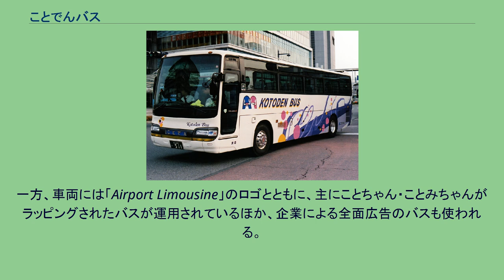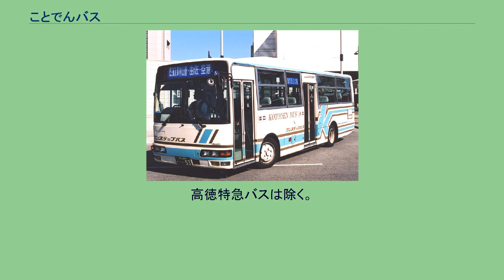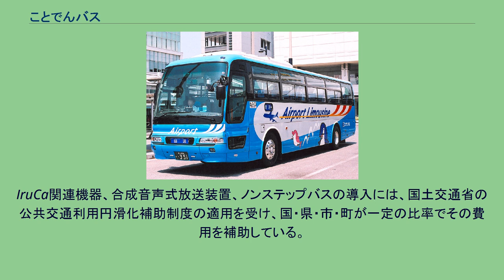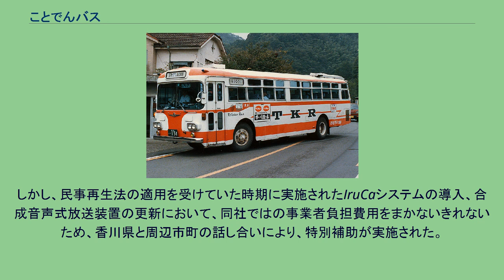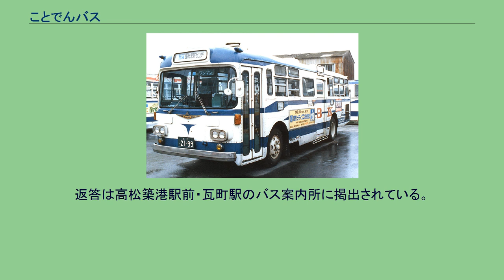ことでんバス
ことでんバス株式会社は、香川県高松市に本社のあるバス事業とタクシー事業を行う会社である。
高松琴平電気鉄道（ことでん）の連結子会社で、2001年12月にことでんが経営破綻した時に、琴電とともに民事再生法適用を高松地裁に申請し、現在経営再建中である。
なお、裁判所に提出した民事再生計画はすでに完了している。
愛称は、以前は旧社名と同じコトデンバスだったが、民事再生法適用申請後イメージ一新を図るためにからコトデンの部分を平仮名書きにしたことでんバスに改め、2005年6月に社名もことでんバスに変更した。
2005年2月2日に中・四国地方の鉄道・バスでは初の非接触式ICカードシステムIruCa（イルカ）を導入（高松琴平電気鉄道と同時導入）した。
2006年1月10日の高松市への周辺6町（2005年9月26日に合併した塩江町を含む）の編入合併により、全路線が1停留所（大学病院は三木町）を除いて高松市内のみを走る。
2018年に同じことでんグループの兄弟会社だった徳島西部交通を合併し、貸切バス事業は香川県・徳島県の両県を営業範囲としている（旧・徳島西部交通は路線バス事業も行っていたが、ことでんバスへの合併時点で全廃済） 高松空港リムジンバス （のりば：高松駅3番） 停留所など各種案内には「高松空港連絡特急バス」と標記されることもある。
一方、車両には「Airport Limousine」のロゴとともに、主にことちゃん・ことみちゃんがラッピングされたバスが運用されているほか、企業による全面広告のバスも使われる。
通勤特急バス（空港通り線） 空港リムジンバスの回送を兼ねて、いずれも平日のみ朝の高松駅行および夕方から夜間の高松空港行がともに3本、瓦町天満屋を経由しないリムジンバスと同ルートで運行されるが、途中の停留所は乗降とも可能。
空港通り一宮 - 高松空港間にウイングポート（マルヨシセンターを核とした香川町商業協同組合の商業施設）停留所があり、1ヶ月につきウイングポートのお買い物券3000円分を購入することでウイングポート内にあるパーク&ライドの駐車場を利用することができる。
瓦町ののりば表記は下り便のもの。
上り便はすべて5番。
東方面 南方面 西方面 こどもの国シャトルバス 屋島山上行シャトルバス（屋島山上線） 循環バス他 いずれも定期乗車券の取扱いはない。
市民病院ループバス、まちなかループバスを除き、定期乗車券の取扱いはない。
受託運行路線 受託運行路線のうち綾川町営バスではIruCaは使用できない。
高徳特急バスは除く。
乗り入れ中止時点の市町名で記す。
綾歌町・満濃町・琴平町は琴平線のみの乗り入れだった。
この琴平線は琴平街道（現在の香川県道266号勅使室新線・香川県道282号高松琴平線）を延々と走る路線で、岡本駅以南は鉄道線と完全に並行していた。
自社での高速バスの運行は行っておらず、四国高速バスが運行している路線、及び同社が予約を引き受けている他社路線の発券のみを行っている。
四国高速バスの項を参照のこと。
IruCa関連機器、合成音声式放送装置、ノンステップバスの導入には、国土交通省の公共交通利用円滑化補助制度の適用を受け、国・県・市・町が一定の比率でその費用を補助している。
しかし、民事再生法の適用を受けていた時期に実施されたIruCaシステムの導入、合成音声式放送装置の更新において、同社ではの事業者負担費用をまかないきれないため、香川県と周辺市町の話し合いにより、特別補助が実施された。
高松琴平電気鉄道同様、イルカボックスで利用者からの意見・苦情を常時受け付けている。
返答は高松築港駅前・瓦町駅のバス案内所に掲出されている。
以下、主要な経営努力を掲載する。